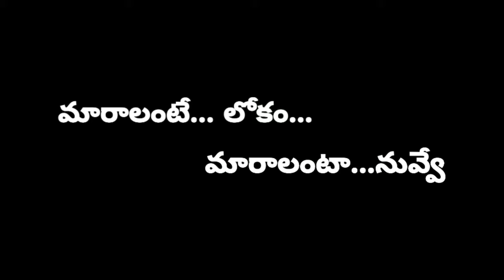💐Maralante...lokam.. maaralantta.. nuvve...💐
Director ... Writer... Screenplay.. : Venkat Satish.G
Cameraman...Editing..: Sunil chalagala {director}